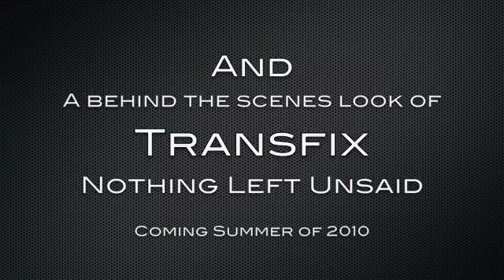While I was Away- Bonus Disc Trailer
The While I was Away- Bonus Disc includes over 30 minutes of extras.